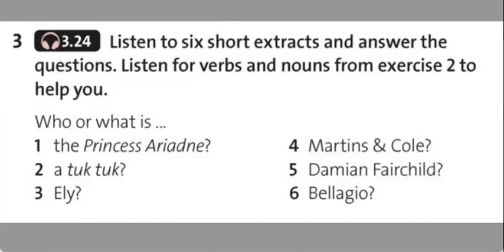grade9 travel travelgadgets intermediate englishlistening highschool whoorwhat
Travel solutions. Who or what?
It is sometimes difficult to catch  names  and proper nouns  when you listen, however you  can use  the  words around them (including collocations) to workout what they are ( a person, a  place,etc.).For example, if you  hear 'We stayed four nights at the GrandPlaza', the  underlined words tell you that the Grand Plaza is  a hotel.
Listen  to six  short  extracts  and  answer the questions. @MrsYeva